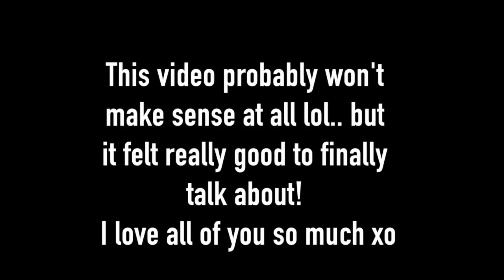this is the truth...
This video is about WHY I HAVENT BEEN VLOGGING. I hope that you all can understand and hold me accountable! I love and am sooo grateful for each and everyone of y'all.